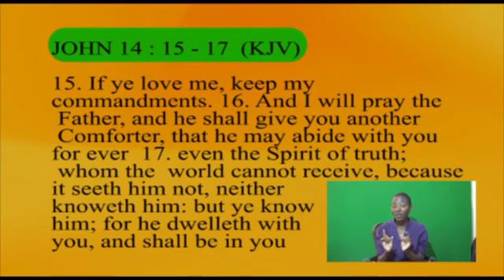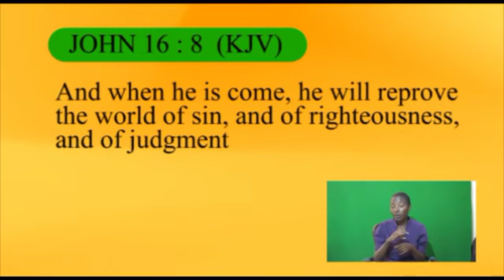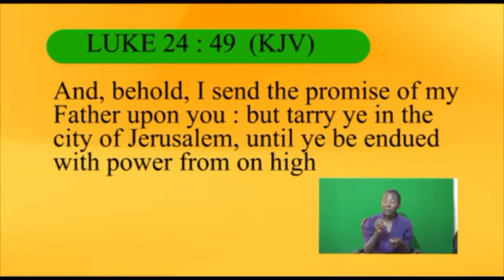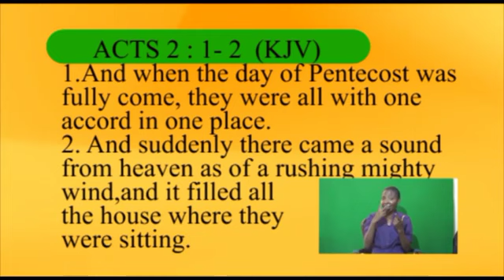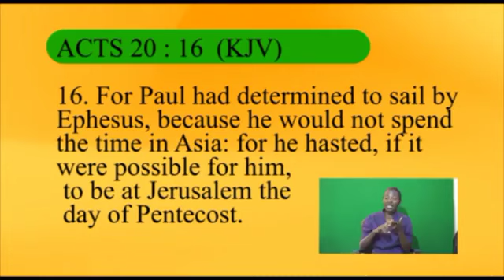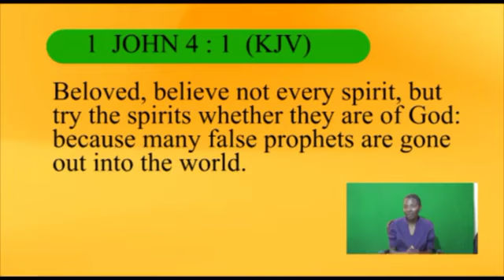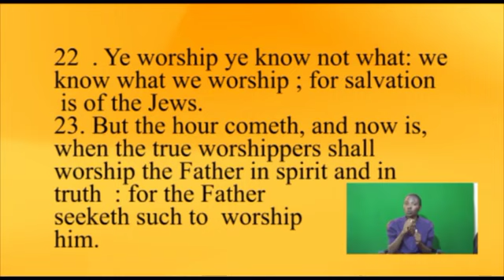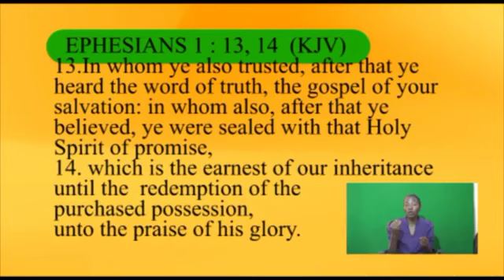21 HOLY SPIRIT